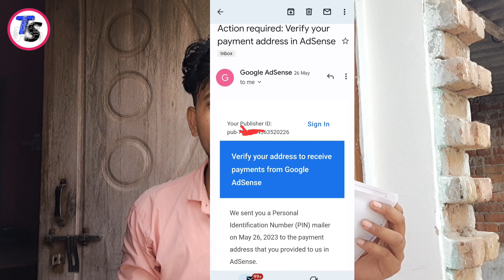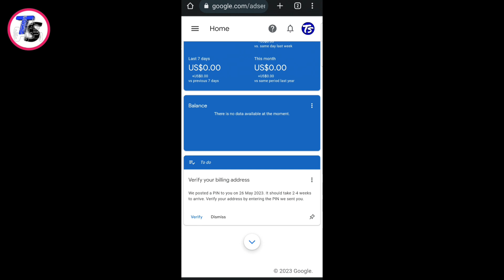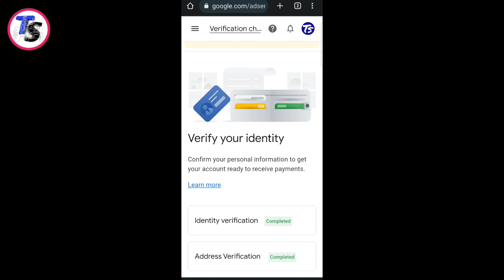google adsense pin verification 2023 | Google Adsense Pin Verify Kaise Kare | पूरी जानकारी पाये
hello dosto mai aapka apna chota bhai teekam sharma
aap logo ke pyar se aaj mera google adsense pin verification code aagya
apna pyar ese hi bnanye rakhna
m meri team or meri taraf se bhot bhot danyavaad

और दोस्तों अधिक जानकारी के लिए follow करे

google adsense pin kaise
mangaye
google adsense pin kaise apply
karen

google adsense pin ke liye apply
kaise kare
google adsense pin kitne din mein
aata hai

google adsense pin nahi aa raha
hai kya karen
mangaye
karen
google adsense pin aa gaya
how to fill up google from
how to
Identification kese kare
google adsense account kaise
banaye
aata hai
google adsense
google adsense se paise kaise
kamaye
google adsense kya hai
banaye
google adsense pin verification
google review earn money
google adsense pin kab aata hai
aata hai
google